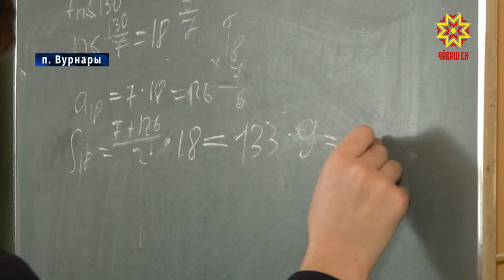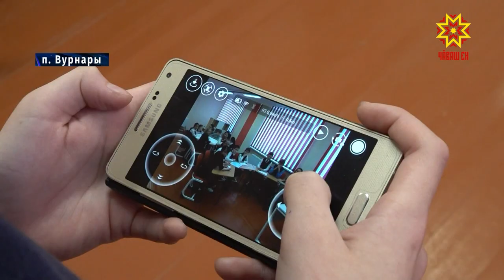«Учитель будущего». Вурнарская СОШ №2»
«Учитель будущего» - один из проектов Президентской платформы «Россия — страна возможностей». В этом году пять школьных команд Чувашии вышли в полуфинал этого профессионального конкурса. Среди них — учителя  Вурнарской средней общеобразовательной школы №2.